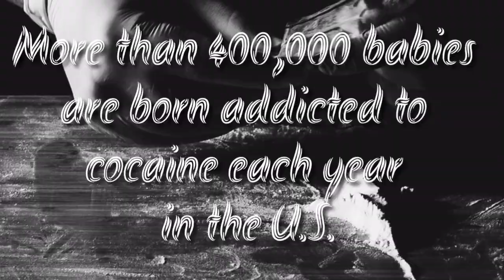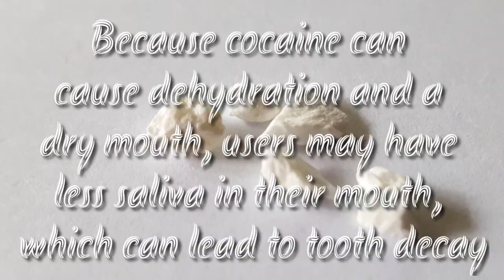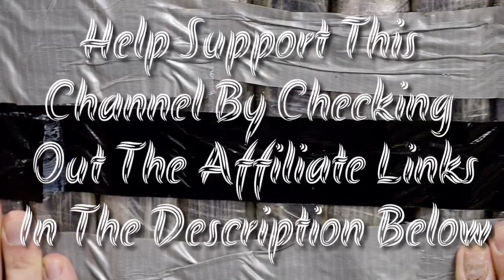10 Insanely Crazy Cocaine Facts You Need to Nose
Learn some crazy cocaine facts today!

1. Cocaine Energy Drink - 12 Can Case - 12.0 fl oz Cans

2. Cocaine Energy Drink, 6 - 12 ounce cans (3 Flavor Variety Pack)

3. Got cocaine? - Black 8oz Hip Drinking Alcohol Flask

4. cocaine - 5oz Hashtag Round Alcohol Drinking Flask

5. Cocaine Fiends Vintage 8oz Stainless Steel Flask Drinking Whiskey

6. Cocaine Cowboys - 1979 - Movie Poster Magnet

7. Cocaine Toothache Sign Fridge Magnet

8. Movie Posters Cocaine Cowboys - 27 x 40 Framed

9. 20"x30" Poster Halls Coca Wine Brain Nerve Tonic Made with Cocaine

10. Cocaine Cowboys (German ) POSTER (27" x 40")

BONUS OFFER!

1. Sobriety Success - Addiction | Recovery | Sorbiety | Online Courses